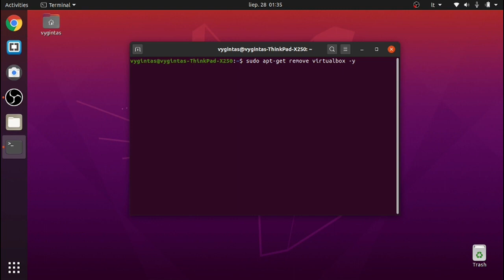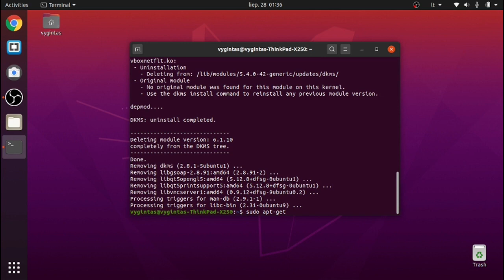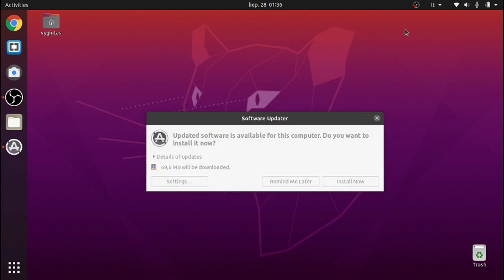How to uninstall an app and update Ubuntu using terminal